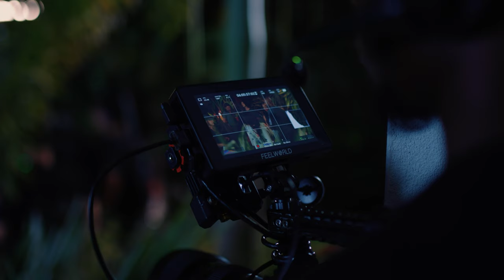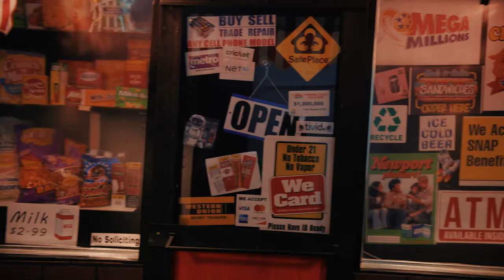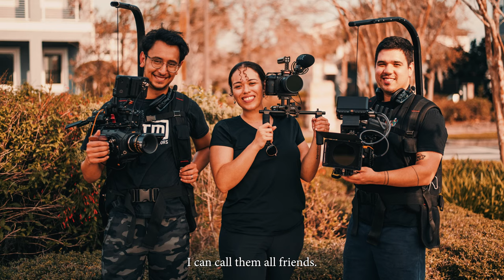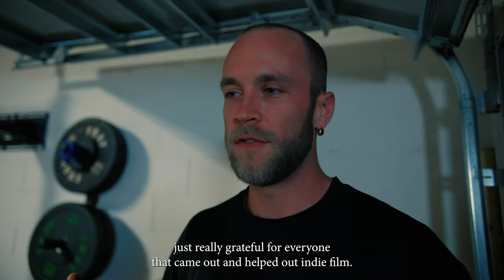Twenty Two TV Series Pilot Directed by Kyle Loftus Exclusive Behind the Scene Recap Video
Cast
Raya Xander - Asia Patrick
Luther Xander - Stephan George
Dorian Baker - Myles Kelley
Aurora Myers - Alexis Baca
Detective Joshua Thompson- Gray Campbell
Detective Bree Parker- Janice Munk
Levi Jones - Kulmari Raven
Levi’s Friend - Alonte Williams
Ms Doretha - Eileen Antonescu
Mayor Tina - JoAnn F. Peterson
Boss Man - Donald Spivey

Crew (name, phone, email, Instagram @)
- Director/DP/Executive Producer: @kalvisuals
- Co-Director/Writer: @Janelle.directs
- Executive Producers: @kalvisuals & @Janelle.directs
- Producer/Assitant Director: @daniellebowman98
- Sound Operator: @ljrichner
- Steadicam Operator//Camera Operator: @enmanuelzabala18
- Assistant Camera/Gaffer: @christophergote
- 2nd AC/Gaffer: @dp_ot
- Key Gaffer: @enmanuelzabala18
- Grip: @Jasonchannel & mariellantero
- BTS Photo: @elimintss
- BTS Video: @nat4nothing
- Production Assistant: @myg_visuals
- Hair & MUA: @beautyenhancementpro
- Editor: @kalvisuals
- Colorist: @kalvisuals

KYLE ANDREW LOFTUS AKA (KAL) IS AN ORLANDO BASED FILMMAKER WITH A PASSION FOR VISUAL STORYTELLING. KYLE FIRST BEGAN HIS PROFESSIONAL CAREER IN 2016 AFTER GRADUATING FROM OHIO UNIVERSITY’S SCRIPPS COLLEGE OF COMMUNICATION WITH A DEGREE IN SCREENWRITING & PRODUCING BY WORKING WITH THE ORLANDO MAGIC AS A CINEMATOGRAPHER AND EDITOR ALL THE WHILE RUNNING HIS VIDEO PRODUCTION COMPANY. SHORTLY AFTER TAKING ON THIS BRIEF ROLE WITH THE MAGIC, KYLE RECOGNIZED HIS TRUE CALLING, VISUAL STORYTELLING THROUGH FILMMAKING. MOREOVER, KYLE REALIZED TO CREATE EXCEPTIONAL CONTENT HE REQUIRED THE CREATIVE FREEDOM OF WORKING OUTSIDE THE RESTRICTIONS OF A CORPORATE SETTING. TODAY, KYLE IS AN AWARD-WINNING DIRECTOR, EXECUTIVE PRODUCER, AND CINEMATOGRAPHER WORKING FEARLESSLY TO MOVE THE WORLD THROUGH CINEMA. KYLE HAS WORKED WITH NUMEROUS FORTUNE 500 BUSINESSES AS WELL AS INTERNATIONALLY RECOGNIZED BRANDS SUCH AS TIMBERLAND, CUTS CLOTHING, THURSDAY BOOTS, AND MANY MORE. AT KAL VISUALS, OUR PASSION IS CREATING SUPERIOR MEDIA CONTENT AND PROVIDING STRATEGIC MEDIA SOLUTIONS THAT RESONATE WITH AUDIENCES GLOBALLY. THE WORLD IS OUR OFFICE. YOU CAN FIND US ON THE NEXT BIG ADVENTURE @KYLELOFTUSSTUDIOS.
BY FOLLOWING THIS YOUTUBE CHANNEL YOU CAN EXPECT TO LEARN ABOUT ENTREPRENEURSHIP, FILMMAKING, AND CINEMATOGRAPHY. EVERY WEEK DIRECTOR KYLE A. LOFTUS CONCEPTUALIZES AND CREATES ENTERTAINING AND EDUCATIONAL CONTENT AROUND THE FILMMAKING INDUSTRY AND CONTENT CREATION IN GENERAL. BE SURE TO FOLLOW ALONG THE JOURNEY TO LEARN EVERYTHING THERE IS TO KNOW ABOUT CINEMATIC LIGHTING, DIRECTING TALENT, PRODUCING HIGH-END AND LONG-FORM CONTENT AND SO MUCH MORE.